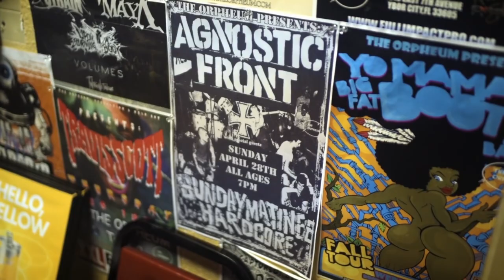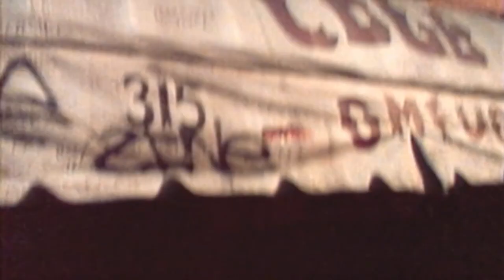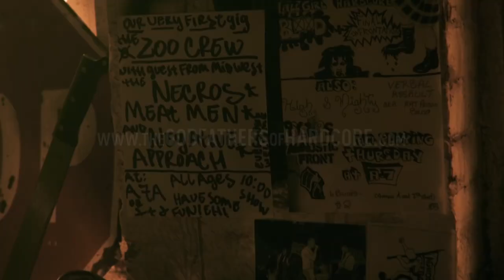The Godfathers Of Hardcore - Trailer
Follows the two of the most respected men in underground music, Roger Miret and Vinnie Stigma of the band Agnostic Front.

Director: Ian McFarland
Writers: Tony Fernandez, Ian McFarland
Stars: Clark Coderre, Christopher Fisher, Rick Frisiello